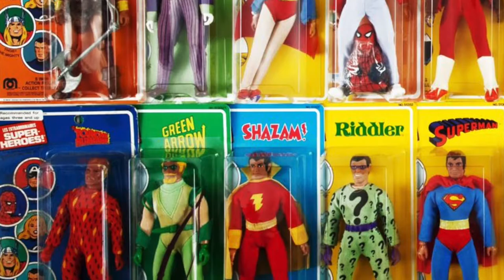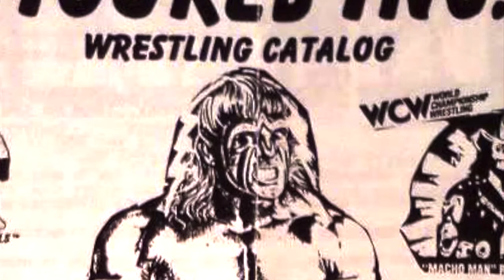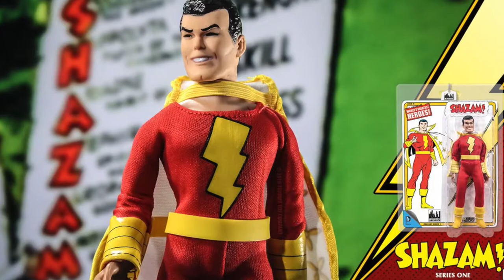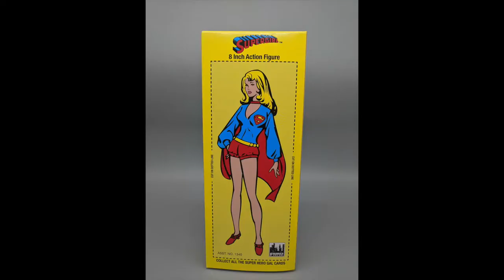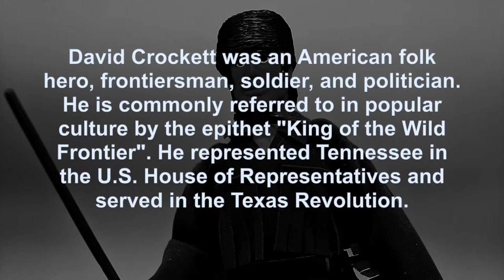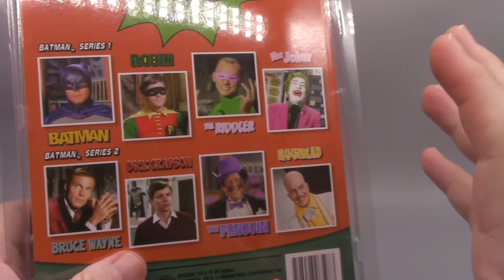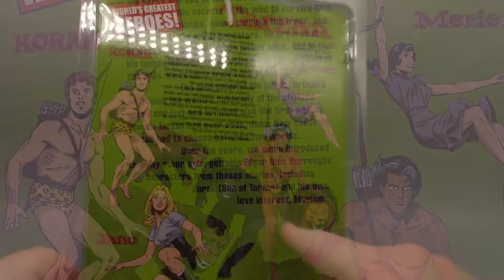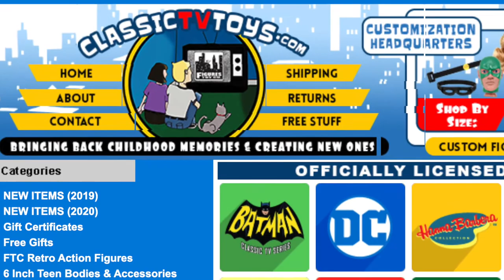MEGO STYLE! - Figures Toy Company - The Dan Classic Show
I've mentioned the company a half a dozen times this year but now we get down to the nitty gritty: A whole video dedicated to FIGURES TOY COMPANY!!! The toy distributer turned spiritual successor to Mego has been carrying the banner for retro inspired 8 inch clothed figures for almost 20 years now and continues to get better all the time. But is there room for FTC with MEGO back on the scene? Or are they destined to fade into obscurity like the company who inspired their best products? Only time will tell.